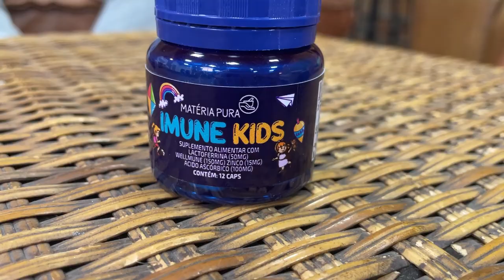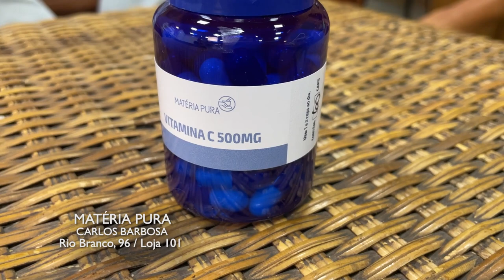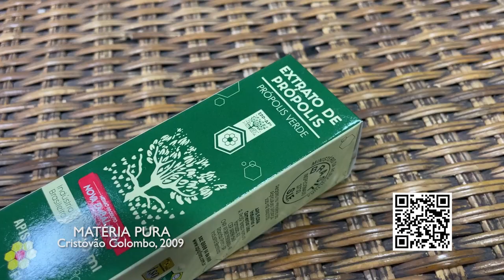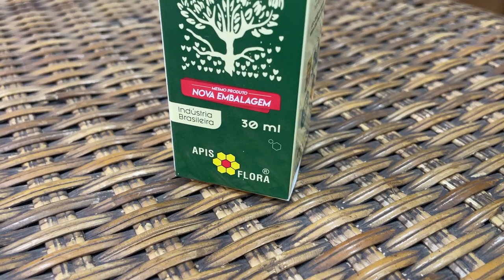MATERIA PURA 23/04/23